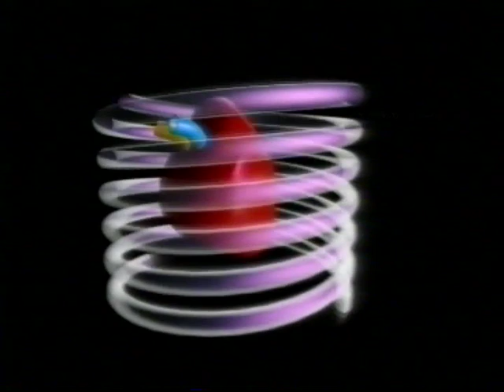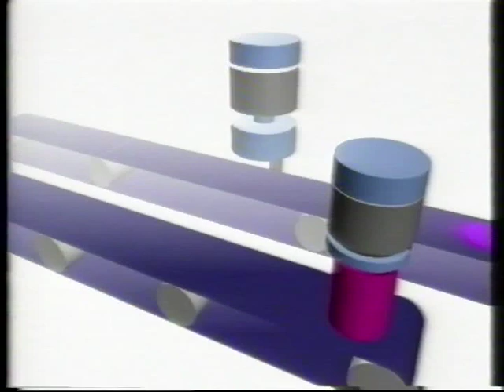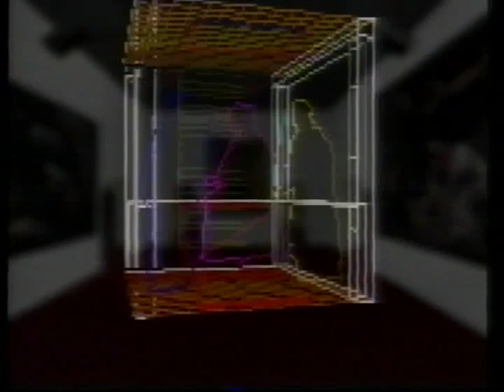Show Reel Studio Buonfino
1985 - Genova Porto di Renzo Piano progetto iniziale 3D e altri Computer Grafica 1985